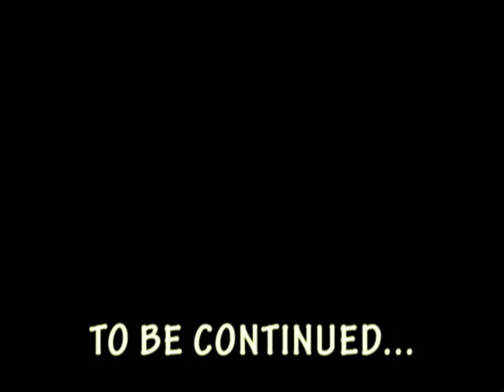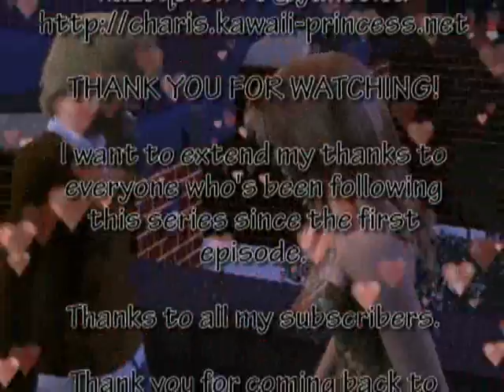Vanity High - Episode 11 "Miss Lockhart"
The 11th episode to our highschool drama series Vanity High. I was gonna include The Distraction concert, but I decided to put that in the next ep since this is long enough already.

SUMMARY: The Distraction watches as Mameha plays the guitar. What will they think? Ben's dad has plans for his son, what will it be?
This is more of a Benjamin episode, btw..

Hope you guys like this one. Enjoy!!